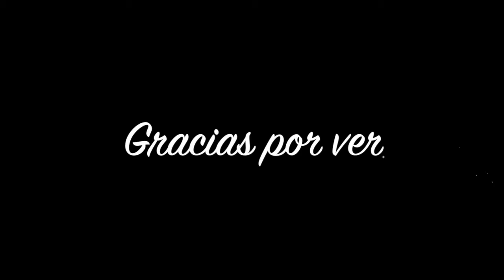Alimentando las aridillas y los patos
En este video les mostrare cuando vamos a alimentar los patos y las ardillas y también un poco de nuestra tarde en el rio columbia.

NOTA: Aquí tratare de ser lo mas real posible no disfrazare las cosas bonitas para que el video quede bien, les mostrare la realidad de mi vida a veces andaremos chamagosos, greñudos y como vivo con niños quizá algunas veces también habra cosas regadas en el piso.

En éste canal estaré haciendo pequeños blogs para guardar memoria de mi pequeña familia pero no solo eso a veces también platicare con ustedes sobre temas que me interesen.

Como pueden ver espero no limitarme ni encasillarme y subir a este canal lo que me apetezca en ese momento.😉